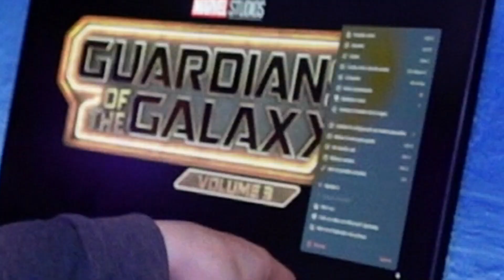¡LA COLECCIÓN DE GUARDIANES DE LA GALAXIA DE LA CAJITA FELIZ! / Geezuz González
¡Ya se estrenó Guardianes de la Galaxia Vol. 3! Y en este video les muestro la colección que McDonalds sacó por el estreno de la nueva película de Marvel